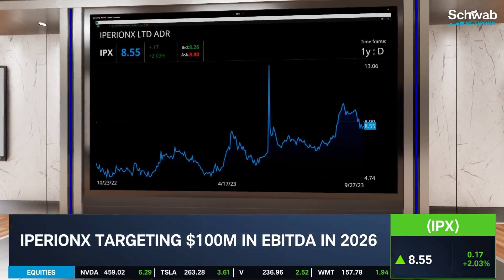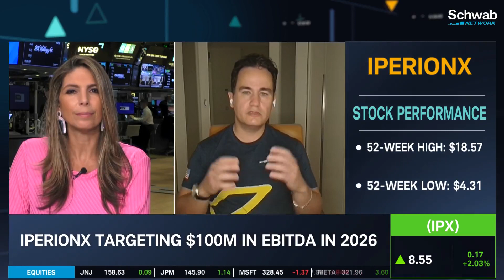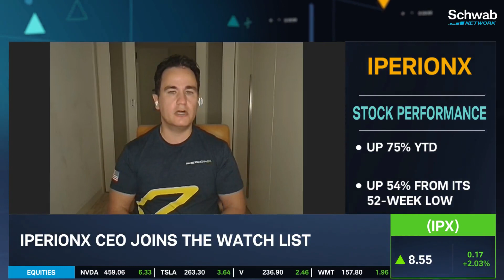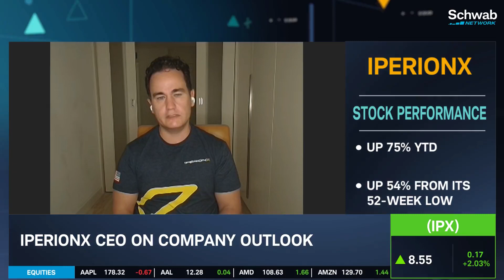IperionX CEO Taso Arima | Schwab Network Morning Trade Live with Nicole Petallides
Watch IperionX CEO, Taso Arima, on Schwab Network’s Morning Trade Live with Nicole Petallides. Tune in for a look inside the titanium industry and hear the latest updates from IperionX including our recent agreement with GKN Aerospace to deliver titanium plate manufactured with IperionX’s advanced titanium technologies.

The United States has limited domestic primary titanium metal production capacity, and the U.S. currently imports over 95% of the primary titanium metal required for its advanced industries. IperionX aims to re-shore titanium mineral and metal production in the U.S., and reduce the acute reliance on primary titanium imports from foreign nations and strengthen the supply chain with lower cost, more sustainable titanium products. IperionX offers a wide range of high-performance titanium powder and products that can be tailored to meet the exacting demands of the aerospace, defense, space, hydrogen, automotive and consumer electronics sectors.